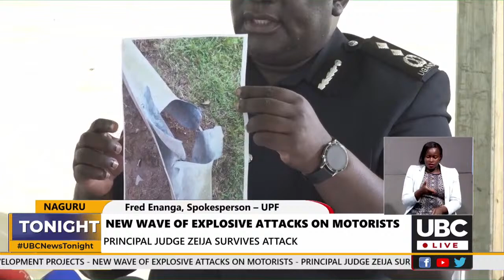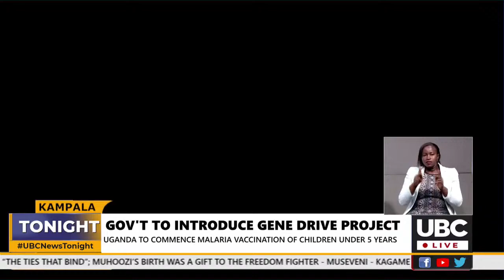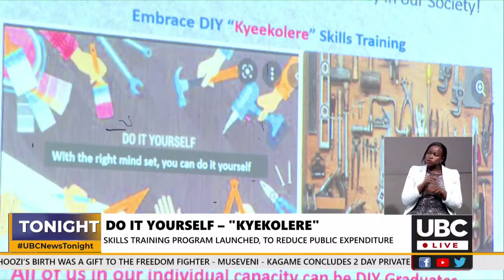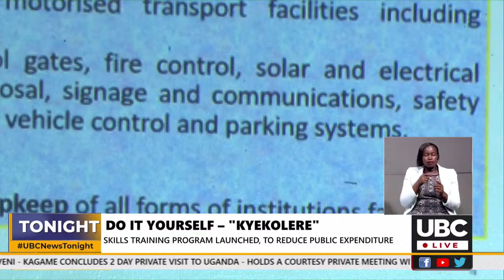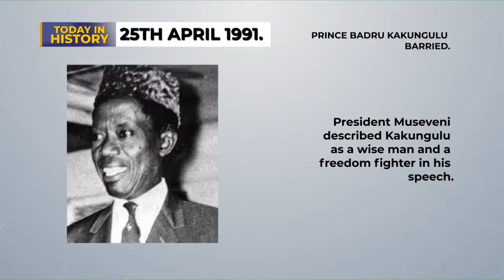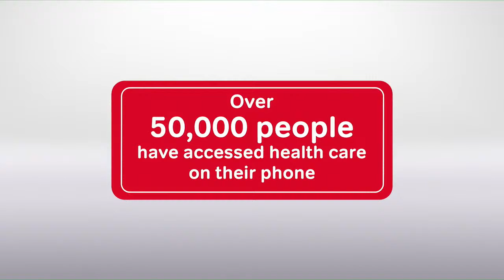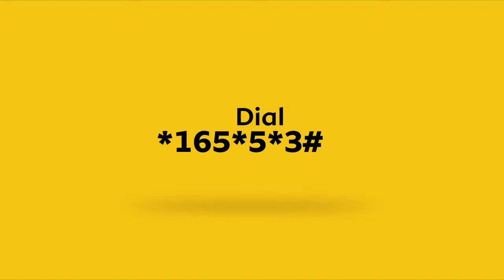UBC New Tonight I April 25, 2022